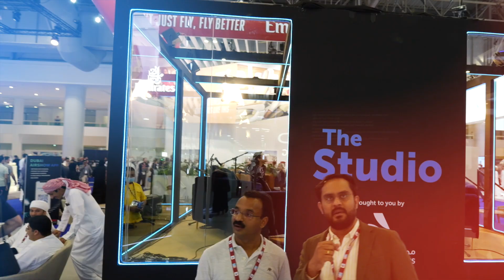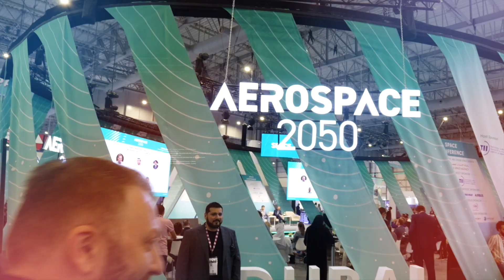Relive the dynamic energy inside the halls of Dubai Airshow 2023! 🚀✨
Relive the captivating energy, global collaboration, and unforgettable moments highlighting the dynamic atmosphere inside the halls where aviation enthusiasts, professionals, and visionaries from around the world shaped the future of the aerospace industry and made Dubai Airshow 2023 truly extraordinary.